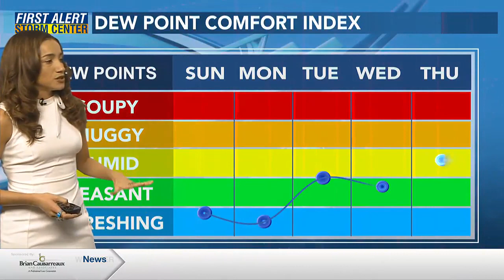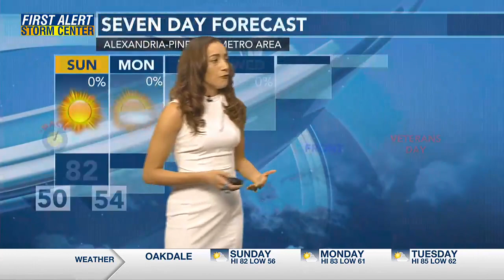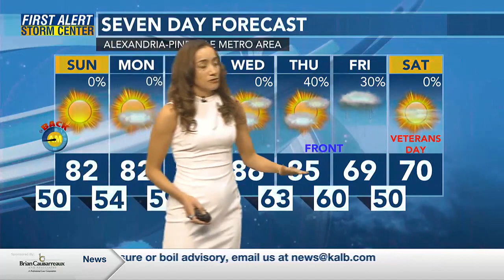Aiora Rivas Weekend Forecast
Warm and dry weekend. Highs top out in the upper 80s next week, and rain chances are nonexistent until the end of next week.